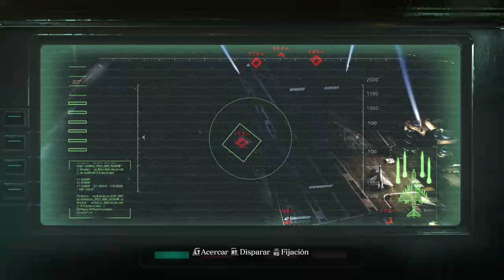Resident Evil 6 HD Remastered - En El Hangar Trasero | Chris Capitulo 04